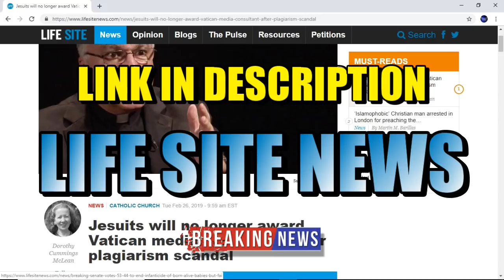BREAKING NEWS: Vatican Consultant Fr. Rosica STRIPPED OF AWARD